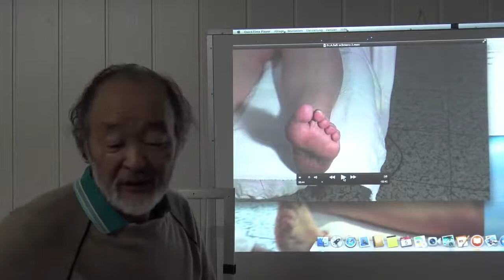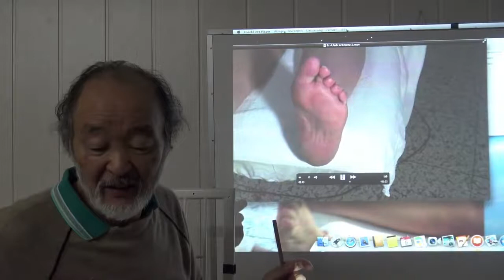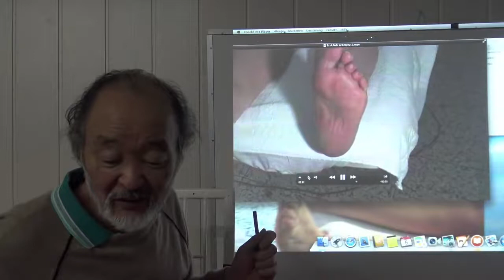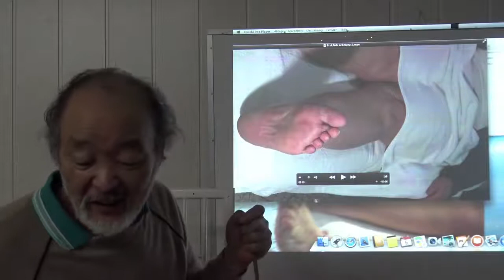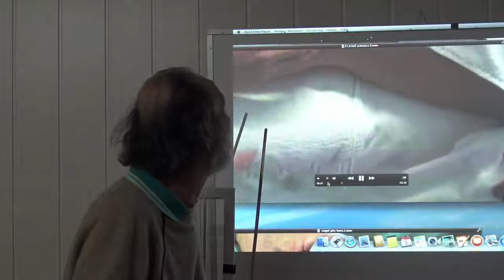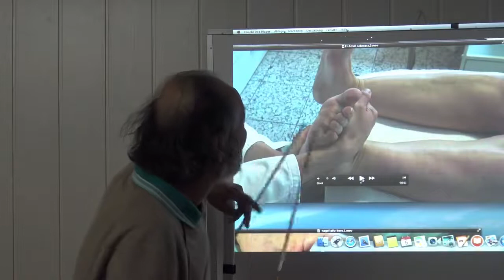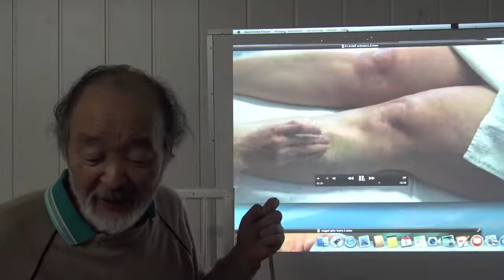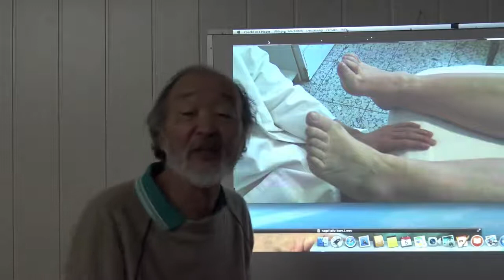[Eng Sub] 005. Foot pain - 2. Problems of the nerves and muscles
If subtitles do not work automatically please turn on 'CC'.
Severe foot pain gone without surgery. The cause of the problem was disorder of law 1 and 3 of KSNS.
Modern medicine cannot find the real cause of disease because it doesn't know the presence of KSNS unconscious nervous system. No medication, no surgery, no injection, or no equipment is needed in KSNS. It's helping the body heal by itself.
Learn the method with Youtube videos and help your family and friends. It's not difficult to learn.